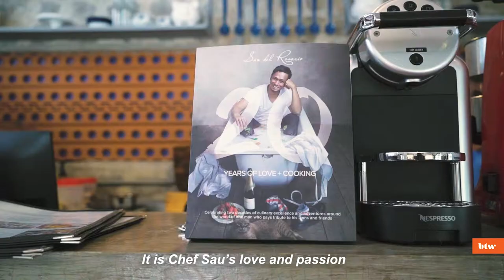BTW: 25 Seeds & Cafe Fleur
Mangan tamu! When in Pampanga, be sure to drop by 25 Seeds and Café Fleur for a taste of real farm-to-table goodness, and Kapampangan specialties respectively.

The BTW Crew ate healthy at 25 Seeds with excellent dishes such as the Egg Crusted Chicken, coated with salted egg, and fresh greens in the 25 Seeds Salad. Meanwhile, we also indulged in authentic Kapampangan delicacies at Cafe Fleur. Be sure to try the Kare-Kare - yum! Nothing like a balanced diet, right?

Thanks to the 25 Seeds and Cafe Fleur team for having us :D